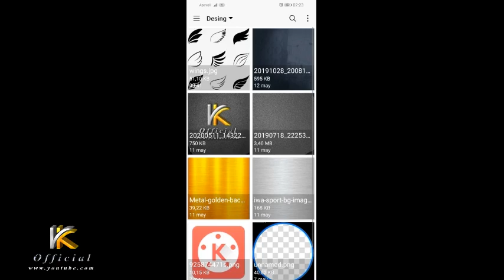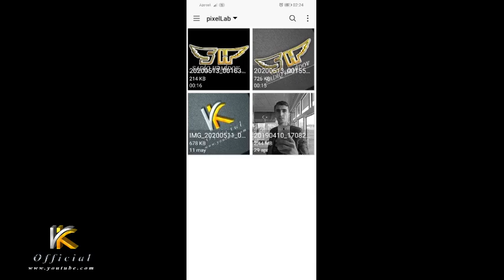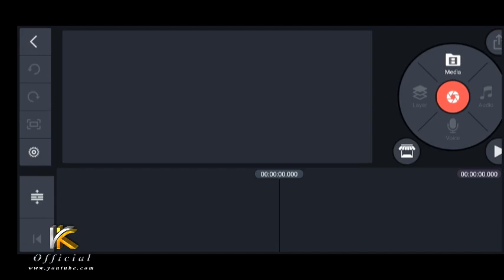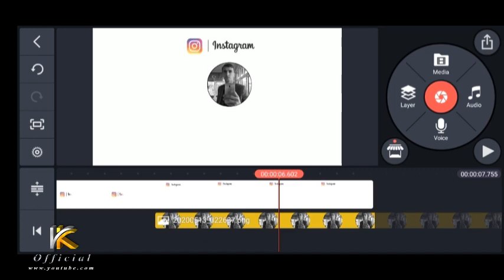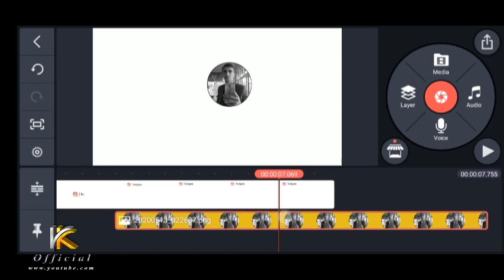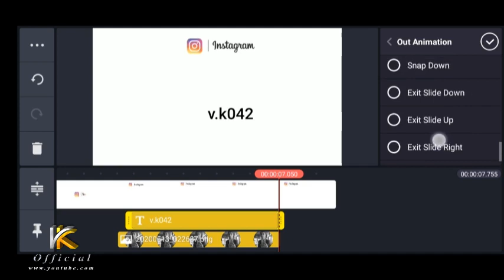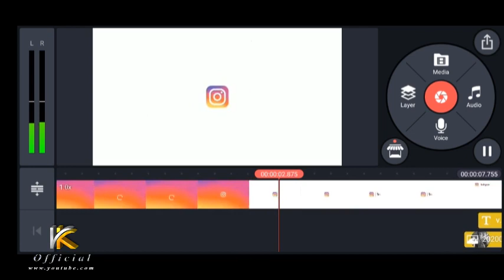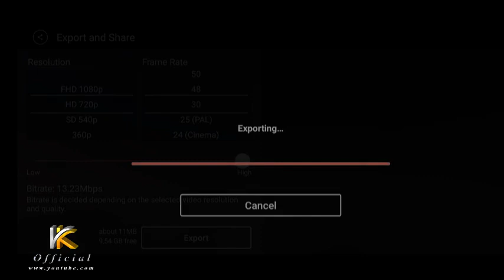Professional instagram intro video hazırlamaq || Kinemaster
PixelLab və Kinemaster proqramları ilə Professional instagram intro video hazırlamaq.

İnstagram intro template

PixelLap proqramı

Kinemaster Proqramı

Kinemaster Pro necə yükləməli?

Background sounds